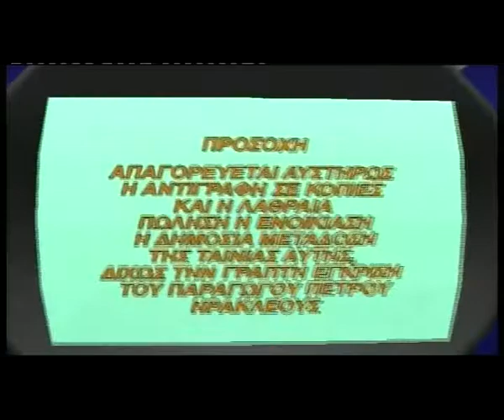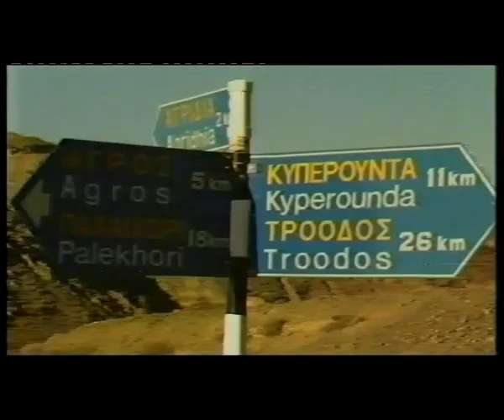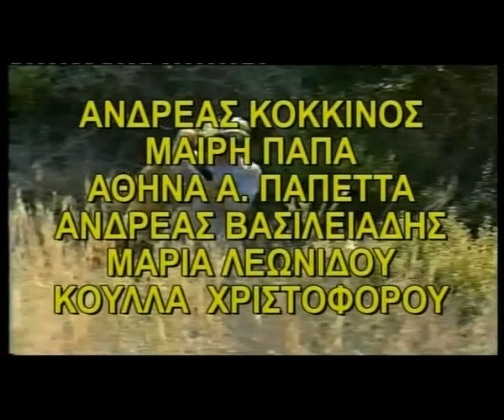06katothkion tis madaris 19 tileoptika episodia paragogi petros erakleous 1987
senario mihalis pitsilidis  skhnothesia petros erakleous 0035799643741